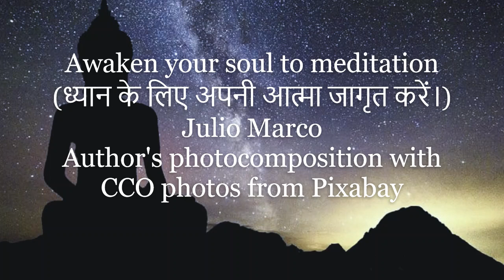Awaken your soul to meditation 34TET Julio Marco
A humble incursion into the rich musical world of India.
Thāt: Kafi
Time to perform: It is not subject to strict timing although Kafi is normally considered a late evening rāga.
Rāga: Pilu
Rasa: Śṛngāra (in this case as beauty and peace of mind more than love)
The second half (from middle bar 16) introduces the typical chalan of the rāga: S S R R g g M M P - - D M P g R R n D n P D M P S n D P M G R S.  M P D D n S - S R g R S N D S - S R S n D n D P M P D P g - R - R n D n P D M P S n D P M g R S.
The instruments selected are the sitar, the shehnai, the tambura (in this case with synthetic bass sound), and the tablā.